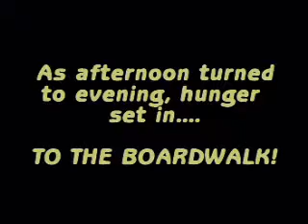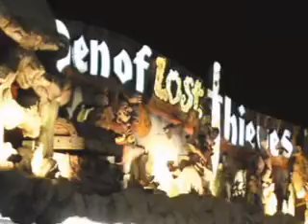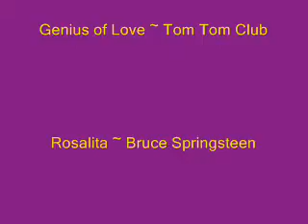East Coast Gathering 2006 Wildwood, NJ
East Coast Gathering 2006 - If you weren't there and aren't a YES fan or you don't know any of the people who were there ... DON'T BOTHER WATCHING THIS VIDEO!
If you want to see this show in stunning HD with it's original soundtrack included (not removed by youtube, that is) go
But if you'r on a Mac it may not work.  You will need to download a FREE viewer but TRUST ME it's worth it!